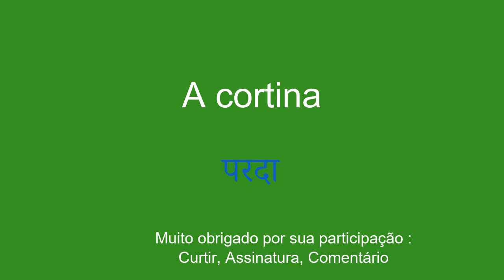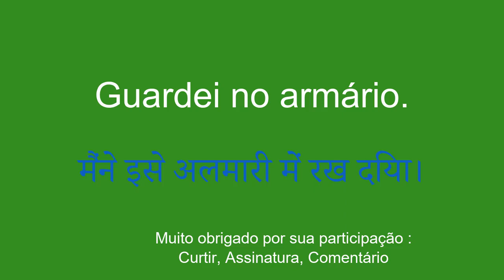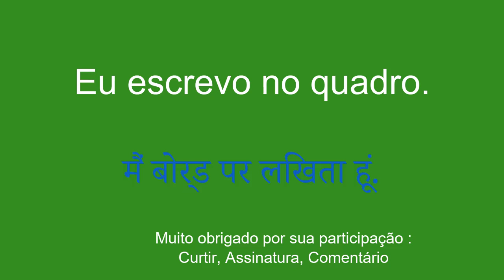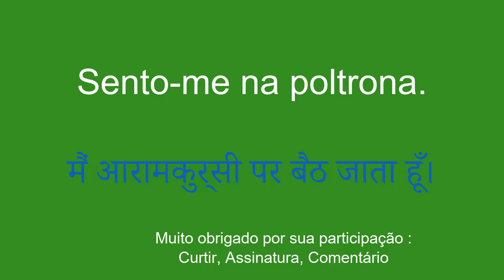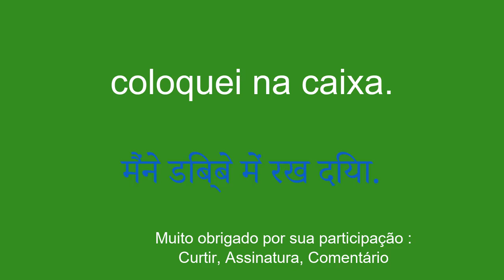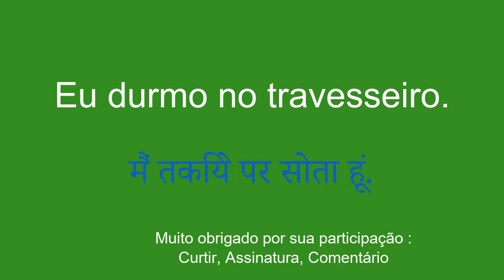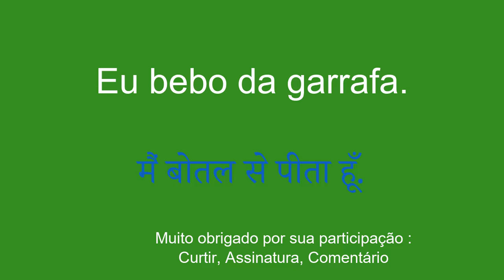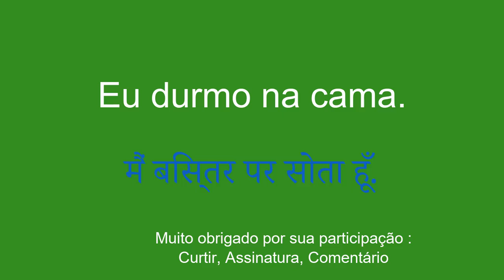vocabulário iniciante Aprenda Hindi